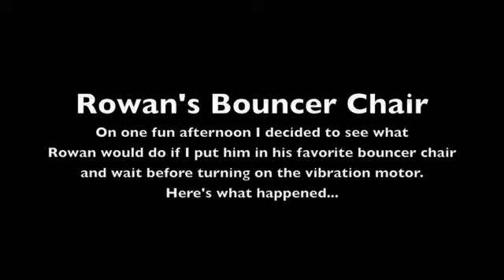Rowan T's Bouncer Chair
Rowan loves his bouncer chair. The vibration calms him in seconds.